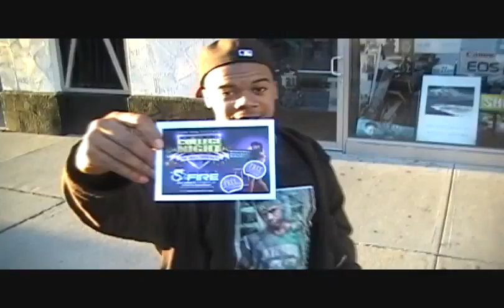TOPSHELFTHURSDAYS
TOP SHELF THURSDAYS @ CLUB FIRE!! THE HOTTEST COLLEGE NIGHT IN COLUMBUS, OH!